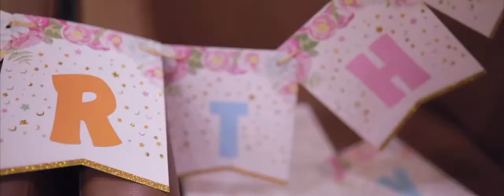ADITI / BIRTHDAY /CELIBERATION /MAGI STICK PHOOGRAPHY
ADITI BIRTHDAY